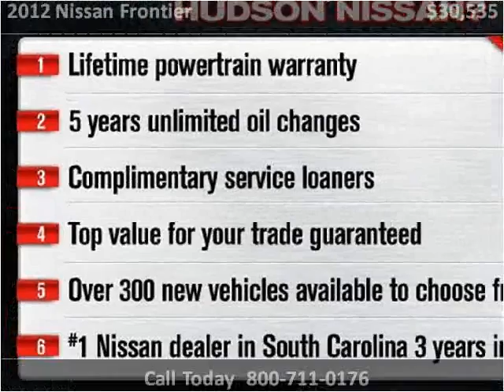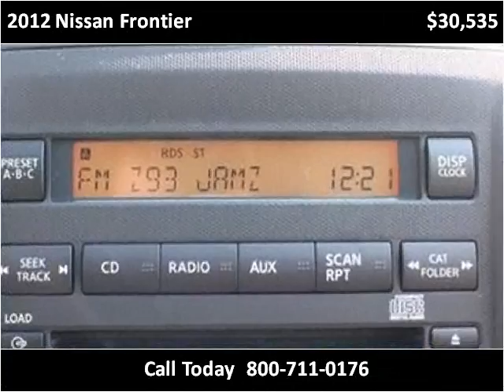2012 Nissan Frontier New Cars Charleston SC